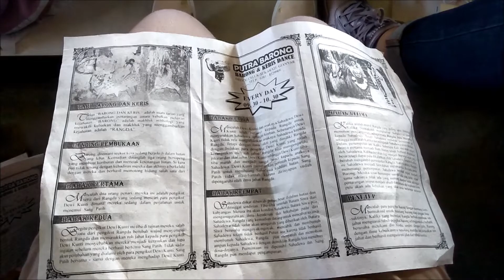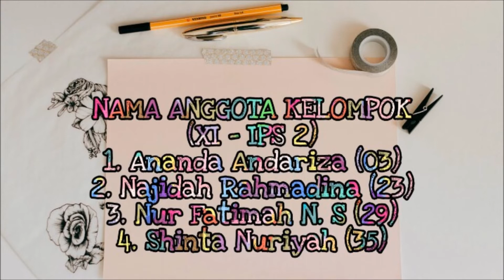BALI VLOG 2019 🌴🌴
Nama Anggota Kelompok : (XI IPS 2)
1. Ananda Andariza (03)
2. Najidah Rahmadina (23)
3. Nur Fatimah Nandasari (29)
4. Shinta Nuriyah (35)